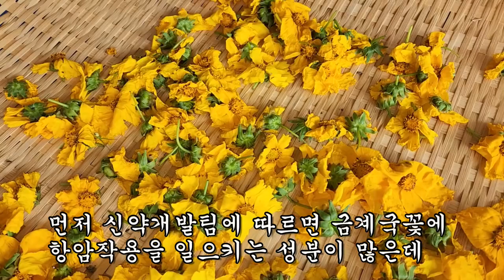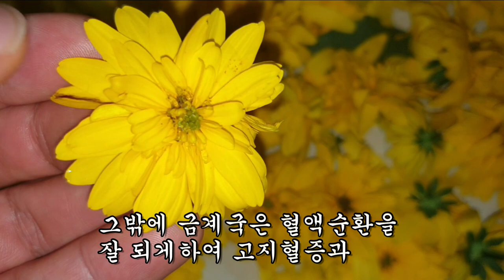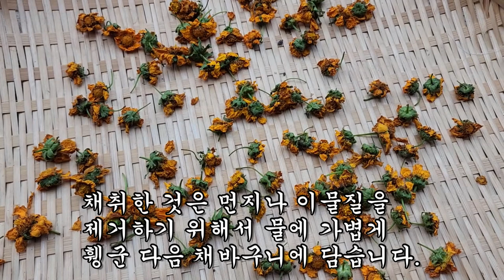이 꽃을 꾸준히 먹었더니 눈이 밝아지고 암세포가 사라졌다!!